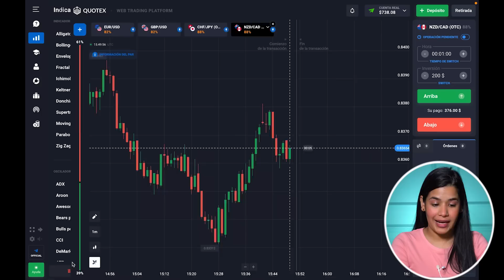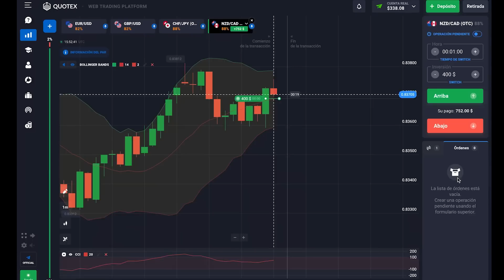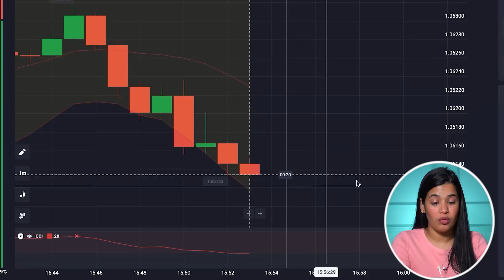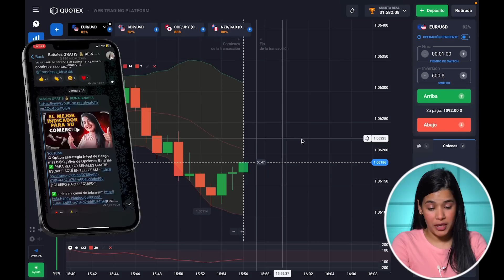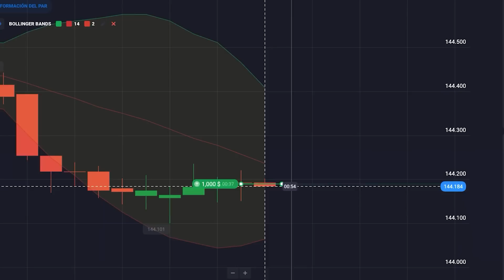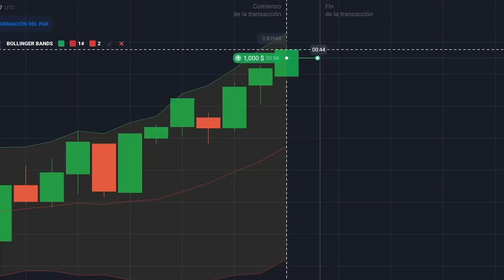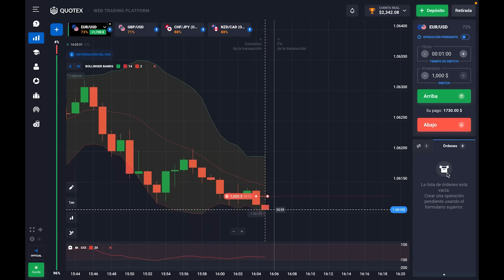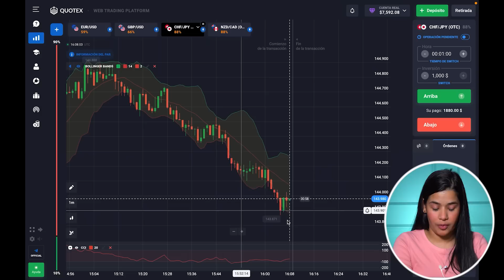Estrategias Faciles para Iq Option y Quotex Muy Efectivas en 2023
¡Hola, chicos! Soy Francisca Trader. Este video te explica cómo aplicar las estrategias faciles para ganar dinero en Iq Option y otras plataformas comerciales como Quotex, por ejemplo. Estas estrategias te permiten obtener beneficios sin renunciar a las ganancias.

⏱ Сódigos de tiempo
0:00 - intro
00:34 - estrategia facile para iq option
00:50 - bandas de bollinger indicador
01:27 - cci indicador
01:40 - elegir pares de divisas
02:00 - analizando el espacio comercial
02:20 - sesión de negociación
03:35 - análisis de velas
05:30 - comprobando pares de divisas
06:10 - análisis de señales comerciales
09:20 - operar con señales claras
12:13 - únete a mi comunidad

Descargo de responsabilidad: según las reglas de la CFTC, los comerciantes estadounidenses no deben operar con o.b. Invertir en CFD implica un nivel de riesgo, por lo que la pérdida potencial o total puede ser el resultado de una mala gestión de nuestras herramientas comerciales. Este video tiene fines educativos y no debe tomarse como un consejo de inversión.